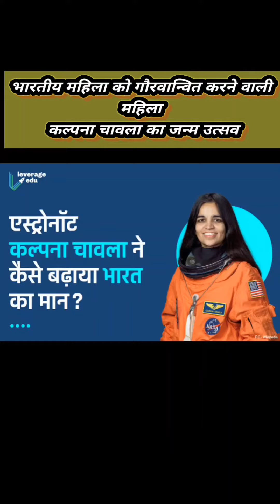कल्पना चावला के जन्मदिन विशेष#shorts